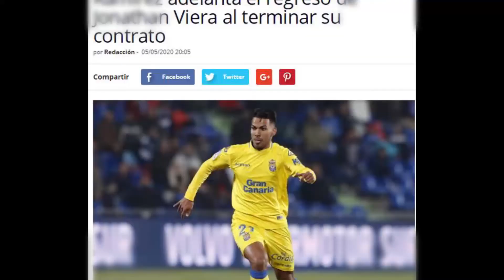金玟哉事件后，国安又收坏消息！曝比埃拉确定下家，约满自由离队！